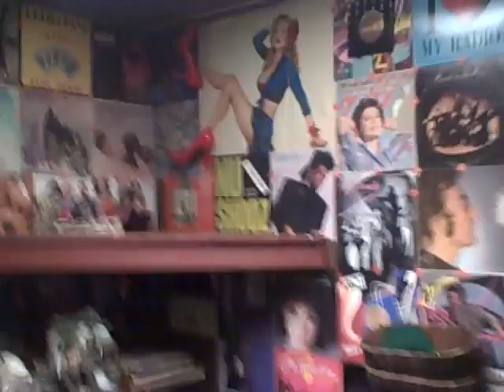MY SHOES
THOSE SHOES